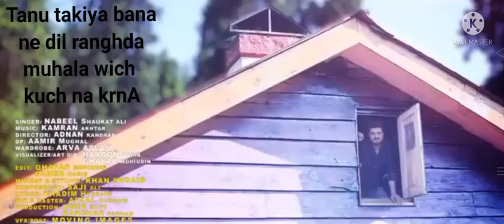tanu takiya bana ne dil ranjda/nabeel shokat songs/super song/new song 2022